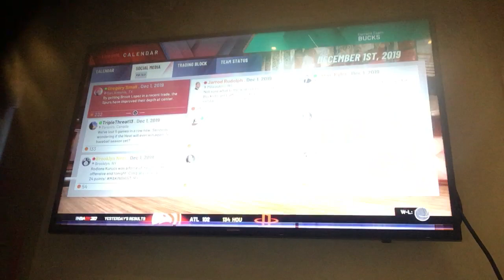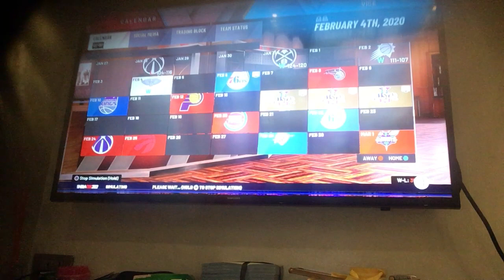Nba 2K20 gameplay+whatever I play